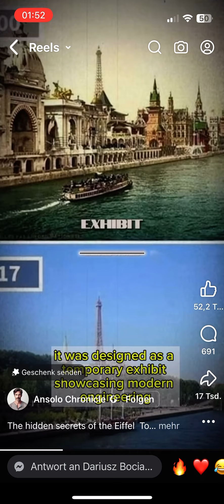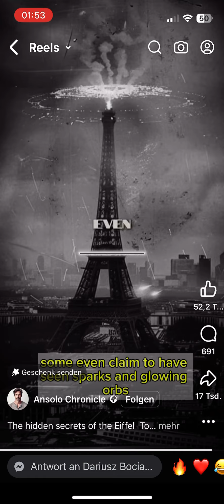Wieża Eiffel to antena do przesyłu wolnej energii?